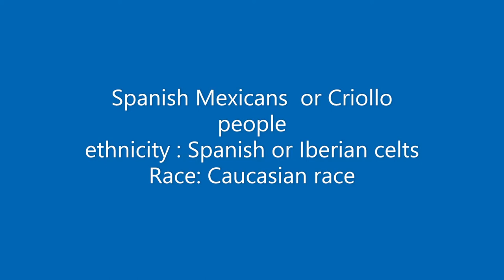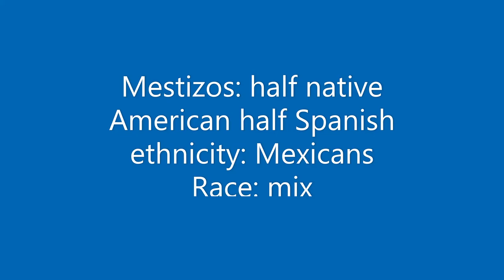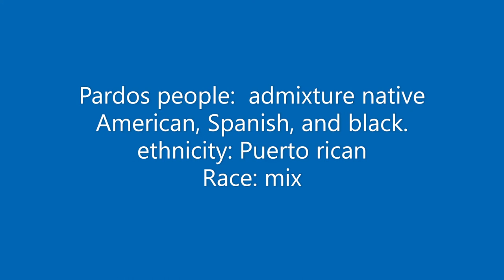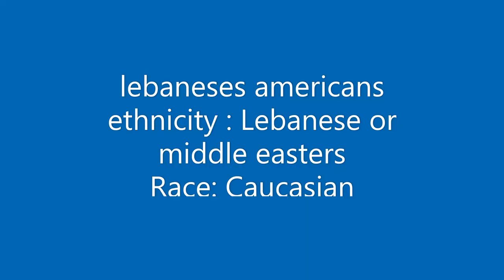Hispanic/Latino is not a race !!!!!!!!!!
Mestizo as a colonial-era category
Main article: Casta

From Spaniard and Indian woman, Mestiza. Miguel Cabrera

A casta painting by Miguel Cabrera, Here he shows a Spanish (español) father, Mestiza (mixed Spanish-Indian) mother, and their Castiza daughter.

Luis de Mena, Virgin of Guadalupe and castas, 1750. The top left grouping is of an indio and an española, with their mestizo son. This is the only known casta painting with the indio in the superior position.

Casta painting showing 16 hierarchically arranged, mixed-race groupings. The top left grouping uses cholo as a synonym for mestizo. Ignacio Maria Barreda, 1777. Real Academia Española de la Lengua, Madrid.

In the Spanish colonial period, the Spanish developed a complex set of racial terms and ways to describe difference. Although this has been conceived of as a "system," and often called the sistema de castas or sociedad de castas, archival research shows that racial labels were not fixed throughout a person's life. Artwork created mainly in eighteenth-century Mexico, "casta paintings," show groupings of racial types in hierarchical order, which has influenced the way that modern scholars have conceived of difference in Spanish America.[12]

There were three main categories of ethnicity during the initial period of colonization of the Americas by the Spanish: European white or Spaniard (español), Amerindian (indio), and African (negro). Throughout the territories of Spanish Empire in the Americas, ways of differentiating individuals in a racial hierarchy, often called in the modern era the sistema de castas or the sociedad de castas developed where society was divided based on color, calidad (status) and other factors. The main divisions were as follows:

Español (fem. española), i.e. Spaniard – person of Spanish or other European ancestry; a blanket term, subdivided into Peninsulares and Criollos

Peninsular – a European born in Spain who later settled in the Americas;

Criollo (fem. criolla) – a Spanish or other European descent born in the Americas;

Castizo (fem. castiza) – a person with primarily European and some Amerindian ancestry born into a mixed family; the offspring of a castizo and an español was considered español. Offspring of a castizo/a of an Español/a returned to Español/a.

Mestizo (fem. mestiza) – a person of extended mixed European and Amerindian ancestry;

Indio (fem. India) – a person of pure Amerindian ancestry;

Pardo (fem. parda) – a person of mixed White, Amerindian and African ancestry; sometimes a polite term for a black person;

Mulato (fem. mulata) – a person of mixed White, and African ancestry;

Zambo – a person of mixed African and Amerindian ancestry;

Negro (fem. negra) – a person of African descent, primarily former enslaved Africans and their descendants.

In theory, and as depicted in eighteenth-century Mexican casta paintings, español status could also be restored to the offspring of a Castizo/a [mixed Spanish - Mestizo] and an Español/a.[13]